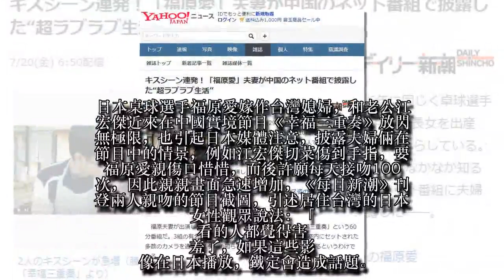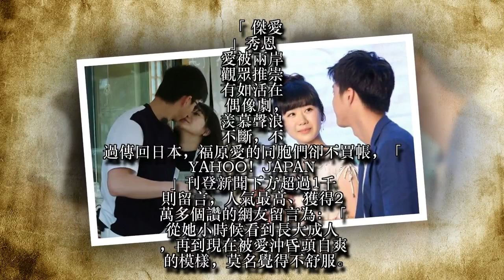福原愛夫妻節目狂吻遭日嫌棄 江宏傑明天出來面對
日本桌球選手福原愛嫁作台灣媳婦，和老公江宏傑近來在中國實境節目《幸福三重奏》放閃無極限，也引起日本媒體注意，披露夫婦倆在節目中的情景，例如江宏傑切菜傷到手指，要福原愛親傷口惜惜，而後許願每天接吻100次，因此親親畫面急速增加，《每日新潮》刊登兩人親吻的節目截圖，引述居住台灣的日本女性觀眾說法：「看的人都覺得害羞了，如果這些影像在日本播放，鐵定會造成話題。」明天下午江宏傑剛好出席服裝活動記者會，屆時將搶盡另一位嘉賓修杰楷的鋒頭，面對日本粉絲不舒服的批評。
「傑愛」秀恩愛被兩岸觀眾推崇有如活在偶像劇，羨慕聲浪不斷，不過傳回日本，福原愛的同胞們卻不買帳，「YAHOO！JAPAN」刊登新聞下方超過1千則留言，人氣最高、獲得2萬多個讚的網友留言為：「從她小時候看到長大成人，再到現在被愛沖昏頭自爽的模樣，莫名覺得不舒服。」接著有人說：「感情好是好事，但不是秀給別人看的。」日本鄉民幾乎一面倒，表示不必在日本播出此節目。
還有人說：「比起玩親親，我更驚訝夫婦倆會答應這個拋下寶寶出門好幾天的節目企劃。想要兩人獨處不需要透過節目，只要請家人或保母代為照